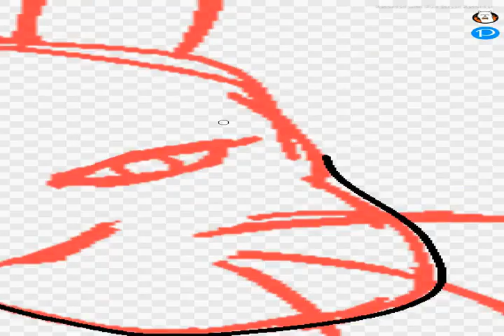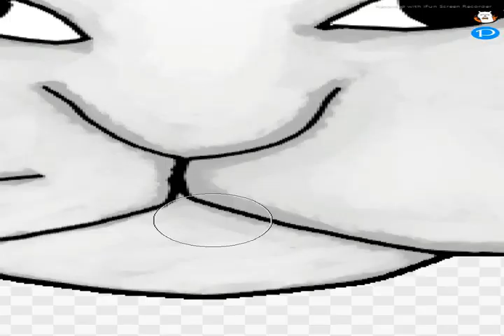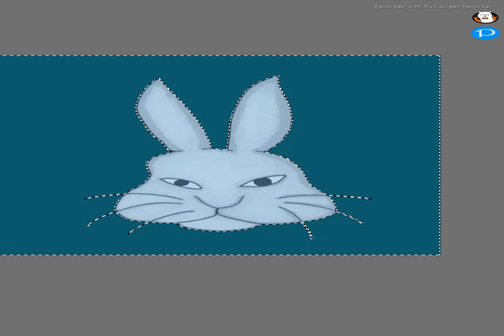[Speedart/Gift] Blanka the Rabbit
For @Mleczko-12
The image will be posted on my community tab too.
Obrazek będzie dostępny na mojej karcie społeczności

Requests: CLOSED
Art Trades: CLOSED
Collaborations: ASK